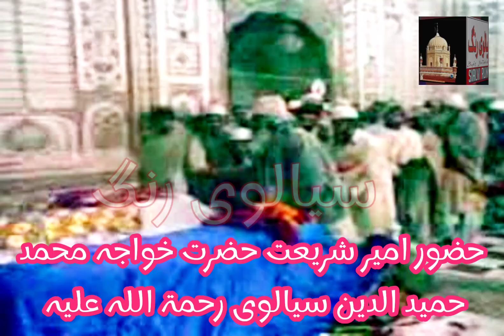حضور امیر شریعت حضرت خواجہ محمد حمید الدین سیالوی رح کی تونسہ مقدسہ دربار شریف حاضری یادگار ویڈیو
حضور امیر شریعت حضرت خواجہ محمد حمید الدین سیالوی رحمۃ اللہ علیہ کی حضور پیر پٹھان حضرت خواجہ شاہ محمد سلیمان تونسوی رحمہ اللہ علیہ کی بارگاہ میں حاضری آستانہ عالیہ مقدسہ تونسہ شریف
یادگار ویڈیو